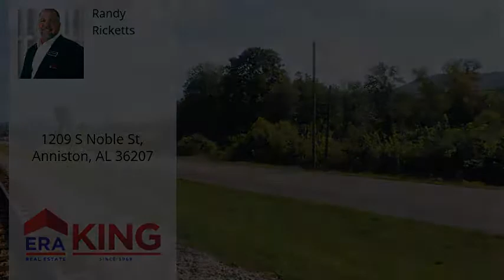1209 S Noble St, Anniston, AL 36207 - MLS #825604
Directions
Corner of M St. and South Noble St.
Property Description
Great opportunity for someone needing commercial property, located behind Cooper Chervolet in Anniston and with frontage on South Noble St. Approx. 830'Ft of road frontage on South Noble St.